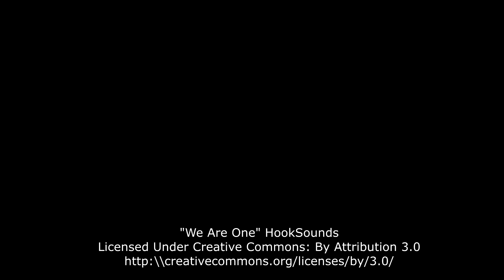Lowcountry Lightning 8U vs Waycross Greenwave Youth Football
Youth football highlights of the Lowcountry Lightning vs Waycross Greenwave.